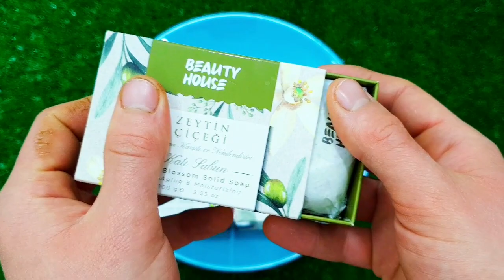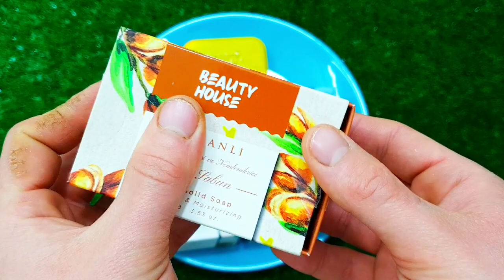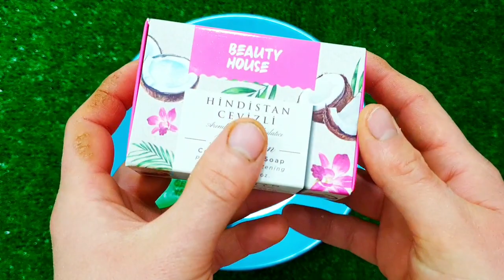سورة البقرة طاردة الشياطين💚 بصوت هادئ ومريح جدا جدا 💚تلاوة هادئة للنوم والراحة النفسية 😴